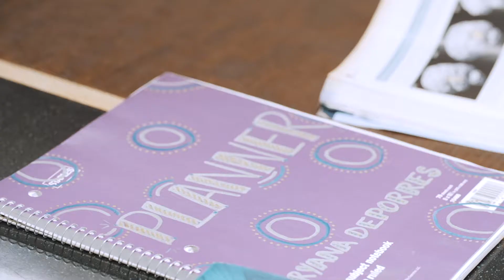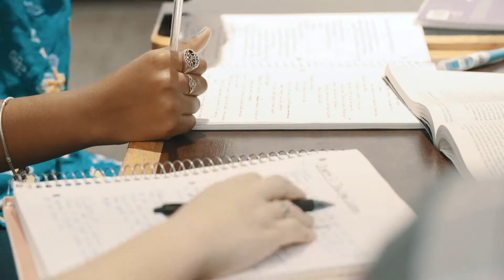InSight | Champlain College